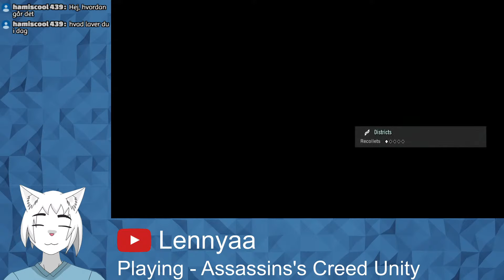Assassin's Creed Unity - Starting a new story - 01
This video is quite laggy due to the game being very badly optimized.
Kinda managed to make the fps a litte better in the next video though.